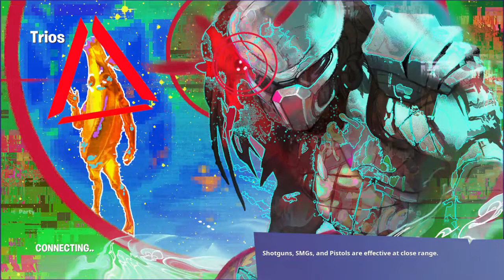Winning in trios solo